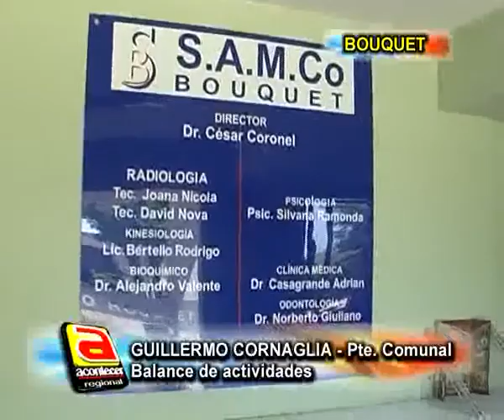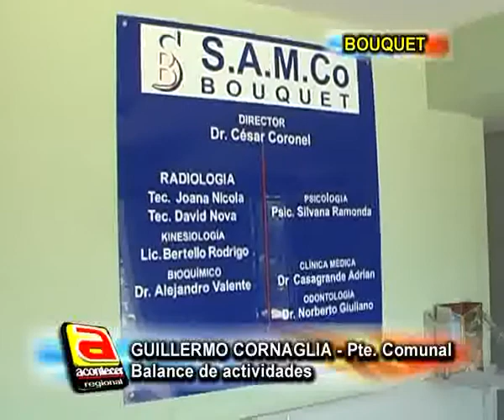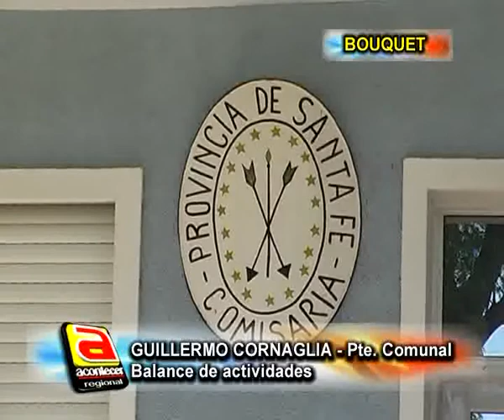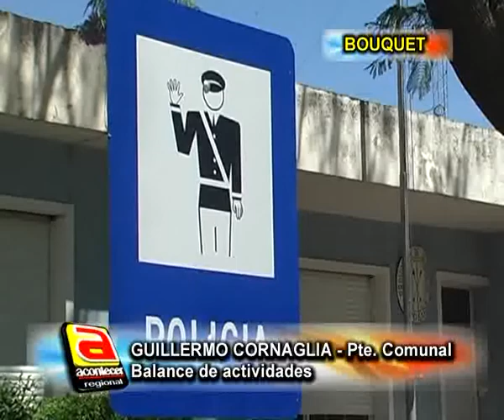CORNAGLIA 01 NEW